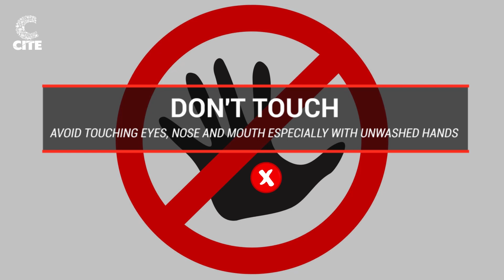The Good News Is with Mantate Mlotshwa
The Good News Is with Mantate Mlotshwa.Asakhe thegoodnewsis COVID-19